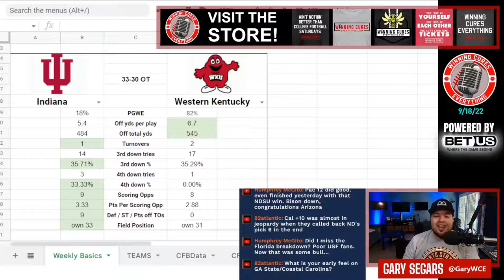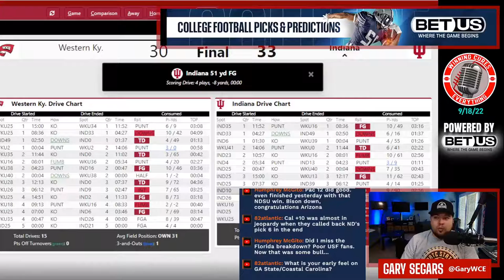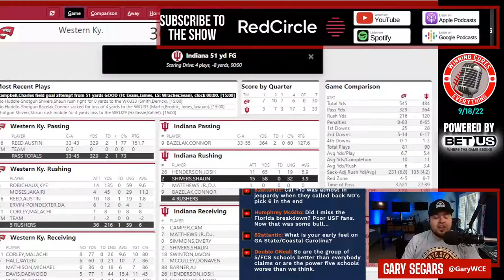Indiana vs WKU quick reaction & recap College Football 2022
Gary gives his quick reaction, breakdown & recap to Indiana’s big win vs WKU (Western Kentucky) in Week 3 of the 2022 College Football season.  What do we make of Indiana coach Tom Allen or WKU coach Tyson Helton after this one?  What happened here, what do the stats say, what’s the post game win expectancy?